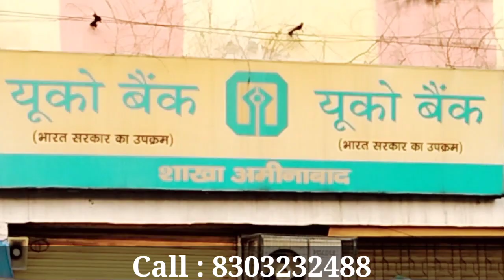अमीनाबाद के बादशाह | Aminabad Market | Aminabad Bazar | Thuseday Market | Aminabad Lucknow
Hello Friends !
दोस्तों इस वीडियो में मैंने आपको  Aminabad Ka Bazar Lucknow  दिखाई हैं। दोस्तों लखनऊ की अमीनाबाद मार्केट लखनऊ की सबसे अच्छी और सस्ती मार्केट में से एक है। इस वीडियो में मैंने लखनऊ के अमीनाबाद मार्केट को  एक्सप्लोर किया है। अमीनाबाद मार्केट भी सुबह से शाम तक खचाखच भरा रहता है और खरीदारों की भीड़ रहती है। उत्तर भारत के सबसे अच्छे शॉपिंग डेस्टिनेशन में से एक, अमीनाबाद मार्केट के लोग बहुत ही उचित मूल्य के रूप में वहां जाकर खरीदारी का आनंद लेना पसंद करते हैं। आशा है कि लखनऊ के अमीनाबाद मार्केट का यह वीडियो आप सभी को पसंद आएगा।

  Sloved Queries In This Video:
1.  Aminabad  Lucknow
2 . Thuseday Bazar Lucknow
3 . Cheapest Market Aminabad
4 . Aminabad  Market Lucknow
5. Cheapest Cloth Market In Lucknow